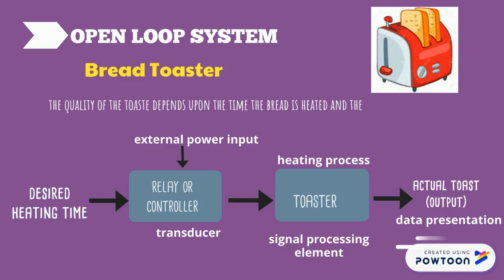open and closed loop system